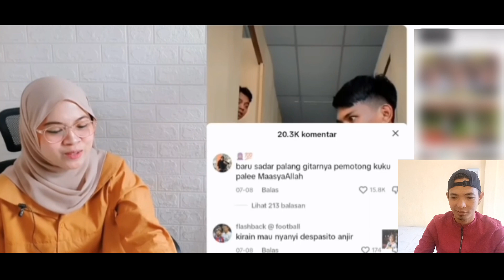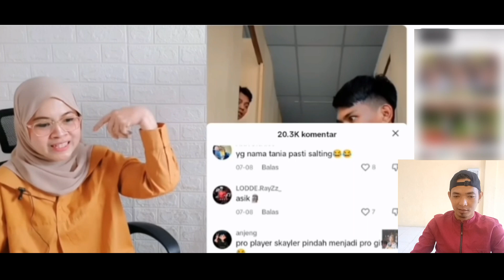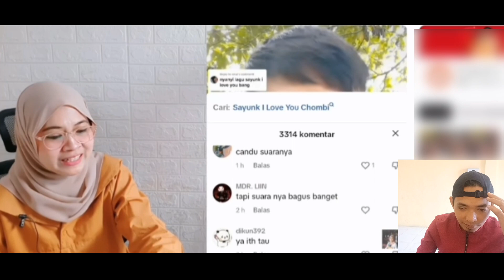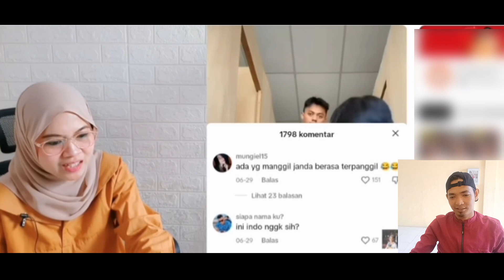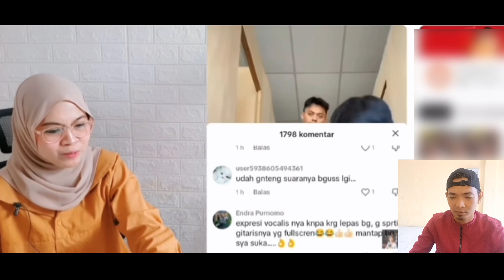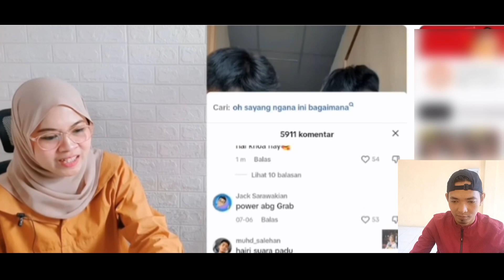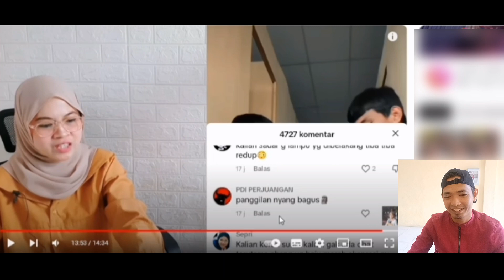LAGU ASU VIRAL - KAWAN MALAYSIA INI SAMPAI VIRAL DI INDONESIA - REACT VIDEO YS RIZQIYYAH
kali ini gw nonton video reaction ys rizqiyyah